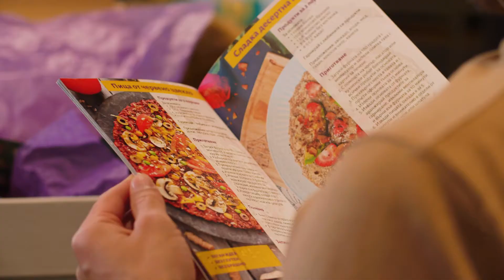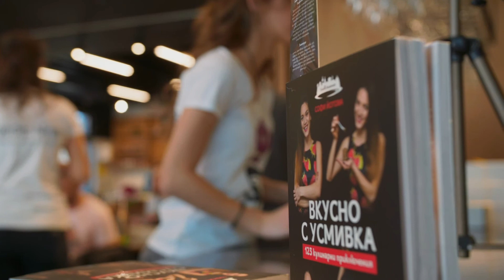Turning Cooking Into Playtime